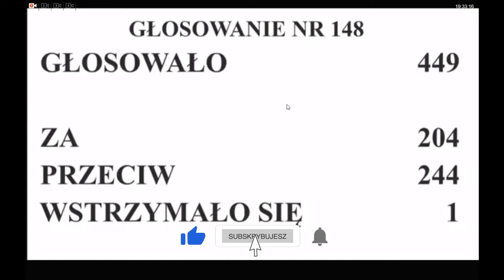🥇Nowe przepisy dla poszukiwaczy skarbów. Będą zmiany na dobre? Oby😜 Wykopki wykrywaczem 2023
WYKOPKI WYKRYWACZEM 2023
13 dzień lipca 2023 r. godz. 19:35, nie jest pechowy dla poszukiwaczy!
Jesteśmy coraz bliżej nowej ery poszukiwań w Polsce. Projekt zmiany ustawy o ochronie zabytków i opiece  nad zabytkami przeszedł III czytanie w Sejmie RP.
Od kilku dni trwały intensywne prace w Sejmie. Przed posłami wakacje więc tempo prac jest bardzo szybkie. Polski Związek Eksploratorów uczestniczył we wszystkich pracach Komisji. Do końca głosowania, Sejmu nie opuścił Prezes Polskiego Związku Eksploratorów i teraz możemy go zobaczyć z bananem na twarzy. A jest się z czego cieszyć.
Przypominamy: Ustawa zakłada wprowadzenie nowych oraz zmianę niektórych istniejących przepisów regulujących amatorskie poszukiwania zabytków w Polsce. Poszukiwacze będą mogli łatwiej wyjść w teren bez długotrwałej i niepotrzebnej biurokracji. Prawo dla wszystkich będzie bardziej zrozumiałe, bo wyrażone zostało wprost w ustawie.  O założeniach projektu informowaliśmy tutaj:
Nie utrzymało się wykroczenie jako sankcja za niezgłoszenie poszukiwań w aplikacji. Ułatwienia w korzystaniu z poszukiwań będą jednak znaczne.
Przed nami Senat….
Poszukiwania wykrywaczem metali. Wykopki
Tekst w opisie zaczerpnięty ze strony Polski Związek Eksploratorów